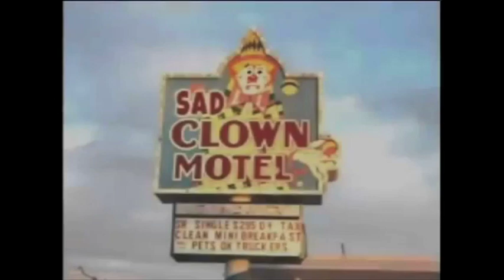The Amazing Johnathan's "Burn Unit" with Sylvester the Jester/"On the Road" Episode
Host, Head Writer: The Amazing Johnathan
Camera: Anastasia Synn / Producer, Editor: Nikki Corda
Music & Opening Graphics: The Amazing Johnathan
AJ's Assistants; Chris Bralley, Anastasia Synn